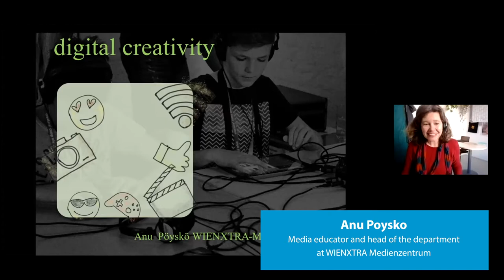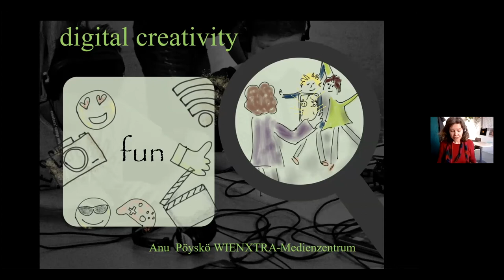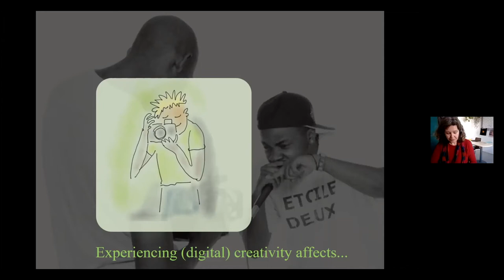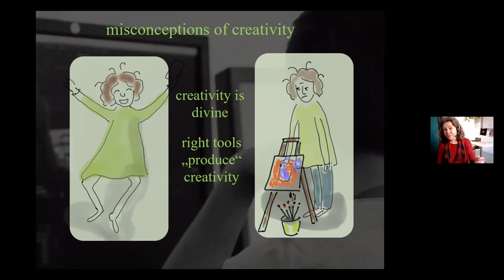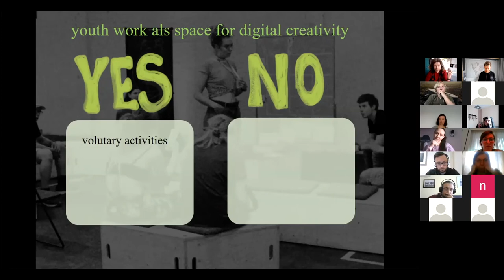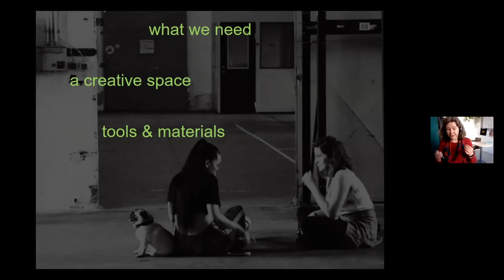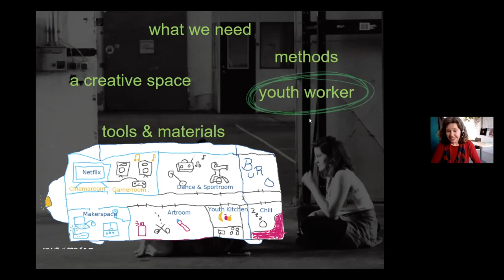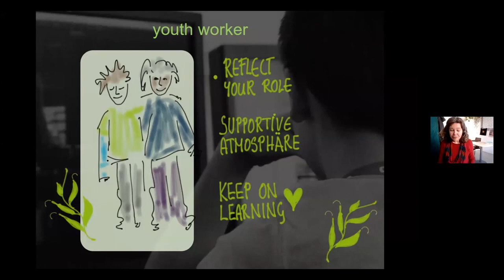MOOCdigital. Webinar on youth digital creativity.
Watch the recording of the webinar ‘Youth digital creativity’ with our guest speaker Anu Pöyskö works at WIENXTRA media centre in Vienna. Media centre promotes and supports media literacy-related activities within the youth work sector. Anu Pöyskö has been working for decades with groups of young people, creating settings for them to experiment and express themselves with different types of media. Today, her main focus lays on delivering training for youth workers on media education and digital youth work.

Lithuanian National Agency of Erasmus+ Youth in Action cooperation with the National Agencies of Erasmus+ Youth in Action from Austria, Croatia, Cyprus, Denmark, Finland, Germany, Iceland, Ireland, Latvia, Liechtenstein, and Portugal.